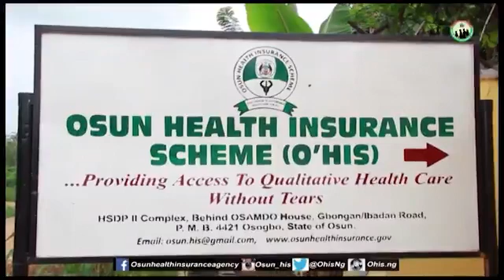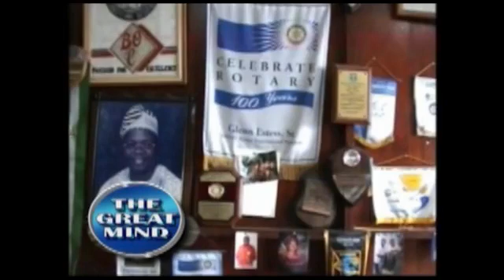The Great Mind, Edition of Sunday, January 9, 2022